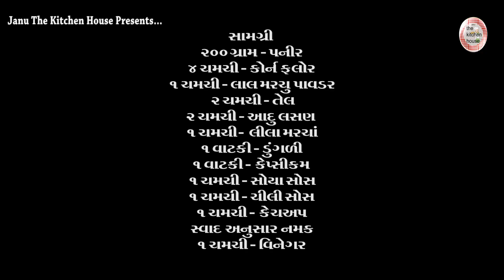|| લારી કે હોટેલનું ભૂલાવીદે તેવુ ડ્રાય ચીલી પનીર || Restaurant style dry chili paneer||Janu Rasoi||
Title : || લારી કે હોટેલનું ભૂલાવીદે તેવુ ડ્રાય ચીલી પનીર || Restaurant style dry chili paneer||Janu Rasoi||
Camera : Alkesh Parmar
Edit: Pintu Parmar
Director: Team Work
Producer: Hetal Parmar
Cock: Janu The Rasoi Show

# Ingredients:
૨૦૦ ગ્રામ - પનીર
૪ ચમચી - કોર્ન ફ્લોર
૧ ચમચી - લાલ મરચું પાવડર
૨ ચમચી - તેલ
૨ ચમચી - આદું લસણ
૧ ચમચી - લીલા મરચાં
૧ વાટકી - ડુંગળી
૧ વાટકી - કેપ્સિકમ
૧ ચમચી - સોયા સોસ
૧ ચમચી - ચીલી સોસ
૧ ચમચી - કેચઅપ
સ્વાદ અનુસાર નમક
૧ ચમચી - વિનેગર